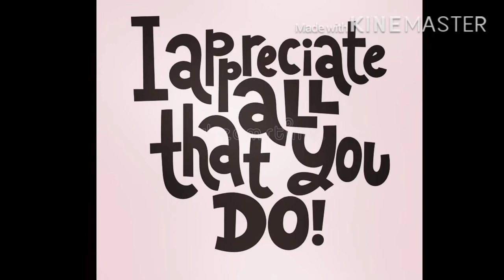THANK YOU 500 SUBSCRIBERS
Thank you for all your support.